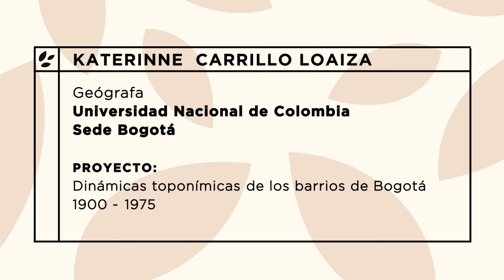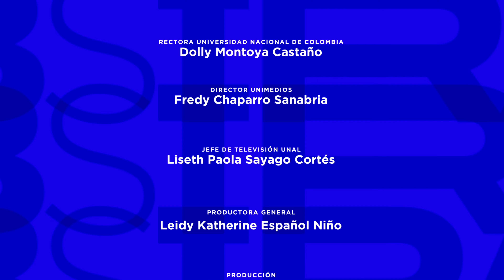Nombres que Cuentan Historias: Los Barrios de Bogotá y su Toponimia | Abstract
Nombres que Cuentan Historias: Los Barrios de Bogotá y su Toponimia

Los nombres de las calles de una ciudad reflejan los procesos históricos, sociales, culturales y geográficos que han moldeado ese espacio urbano. A través del estudio de la toponimia, se investiga el origen de estos nombres, que puede estar relacionado con la religión, características geográficas o eventos significativos que han ocurrido en el lugar. En su tesis titulada 'Dinámicas Toponímicas de los Barrios de Bogotá (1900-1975)', Katerine Carrillo, geógrafa egresada de la UNAL, analiza cómo se han designado los nombres en los diversos barrios de la capital colombiana. Estos nombres no solo les otorgan identidad, sino que también se convierten en símbolos comunitarios que encapsulan significados culturales y sociales profundamente arraigados.